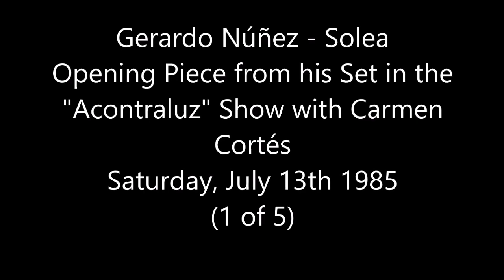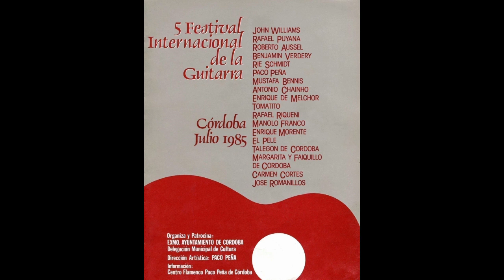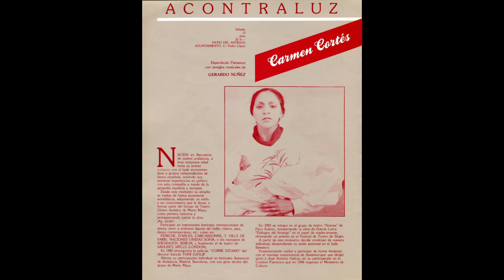[AUDIO] Gerardo Núñez (1 of 5) Soleá - Live in Cordoba 1985 (See Below) Flamenco Guitar Solo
This amazing Soleá was the opening piece of five pieces from Gerardo Núñez's set from the show "Acontraluz" with his wife Carmen Cortés. The other four pieces were Tangos, Rondena, Fandangos & Bulerias which I will upload in due course. Gerardo recorded most of the Solea material for the track "Solea, Un Son Eterno" for his first album, El Gallo Azul, in 1987 and the incredible finale por bulerias featured on the track "Amor de Dios" from the same album.

I made this recording myself - the show was part of the "5 Festival Internacional de la Guitarra" in Córdoba (Julio 1985) and took place at the Patio del Antiguo Ayuntamiento, on Saturday 13th July (22.00h).